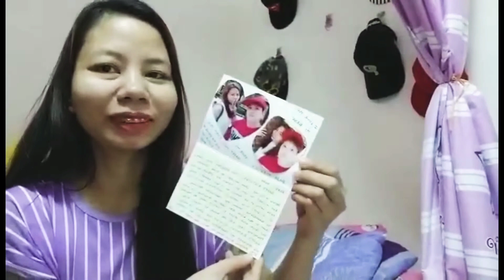A Birthday Surprise | Look what I've got